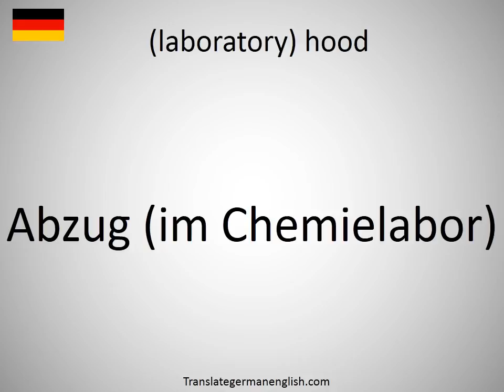How to say (laboratory) hood in German? Abzug (im Chemielabor)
How to say (laboratory) hood in German? Learn the pronounciation (laboratory) hood! How to Pronounce (laboratory) hood. Expand your vocabulary, learn German words. Practice German online. Use this free pronunciation guide to practice words at a time. Learn German for free. Thank you for viewing, please like or subscribe! hoe om te sê, si të thuash, እንዴት እንደሚናገር, wie sagt man, comment dire, come dire, como dizer, как сказать, nasıl denir, cómo decir, 怎么说, πώς να το πω, hoe zeg je.